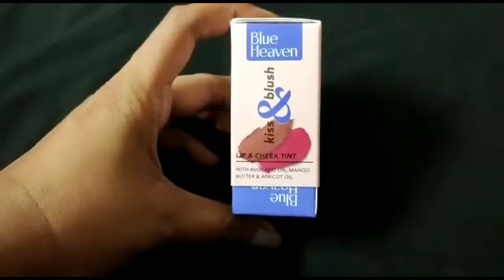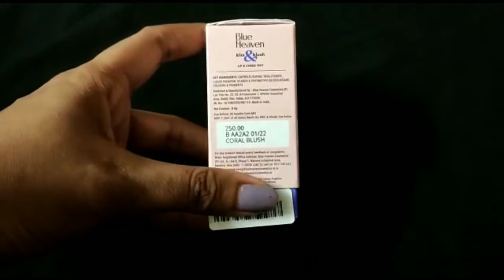NEW LAUNCH BLUE HEAVEN KISS & BLUSH LIP AND CHEEK TINT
(CORAL BLUSH)